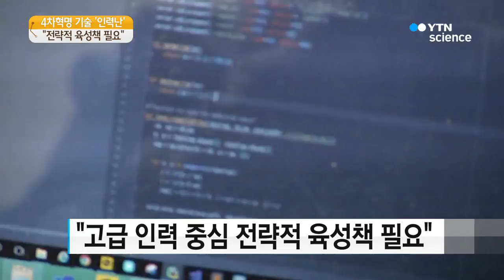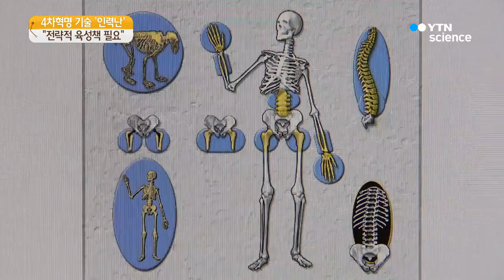주목받는 블록체인·인공지능..."사람이 없다" / YTN 사이언스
[앵커]
4차 산업혁명을 이끄는 주요 기술로 인공지능과 블록체인을 꼽는데요.

하지만 이와 관련한 국내 업계는 인력난에 허덕이고 있습니다.

정부가 대책을 내놓고 있지만 고급 인력을 키우기 위한 전략적 접근이 아쉽다는 목소리가 높습니다.

이혜리 기자의 보도입니다.

[기자]
농·축산물 유통 시스템에 블록체인 기술을 적용하는 방법을 집중적으로 연구하는 곳입니다.

블록체인 응용 사례부터 기본이 되는 핵심기술까지, 연구자들은 이곳에서 관련 연구를 거쳐 석·박사급 블록체인 전문가로 성장합니다.

[박수용 / 서강대 지능형 블록체인 연구센터 소장 : 학생들이 연구개발을 통해서 산업체에서의 응용 능력, 기본적인 기술에 대한 개발 능력 이런 것들을 습득하고 그래서 산업체에 필요한 고급 인력을 양성하겠다는 것이 저희의 목표가 되겠습니다.]

이런 전문 기관을 통해 석·박사급 인력을 포함해 2022년까지 블록체인 인재 만 명을 배출하겠다는 것이 정부 계획입니다.

[이재형 / 과학기술정보통신부 과장 : 기업이 필요로 하는 블록체인 전문 인력을 만 명 수준으로 확대해서 기업의 수요도 충족하고 블록체인 기술도 더 발전시켜 나가도록 하겠습니다.]

인공지능 분야도 2022년까지 석·박사급 고급 인력 5천 명 양성을 목표로 하고 있습니다.

하지만 이런 속도로는 이미 한국을 앞서가는 중국 등 경쟁국을 따라잡기 어렵다는 지적이 나오고 있습니다.

관련 산업의 국내 시장 규모는 2020년까지 수십조 원대로 가파르게 성장할 것으로 전망됩니다.

하지만 성장의 동력이 될 전문 인력은 지난해 기준으로 각각 600여 명 수준에 머물고 있기 때문입니다.

따라서 당장 전문 인력 수를 크게 늘리는 대신 핵심 기술을 만들어 낼 고급 인력 중심의 전략적인 육성책이 필요하다는 목소리가 나오고 있습니다.

[이경무 / 서울대 전기정보공학부 교수 : (중국이나 미국과 비교해서) 질적인 쪽으로 결국 승부를 걸고 노력을 기울여야 하는 입장이긴 합니다. ##0056~ 고급인재, 그런 인재를 확보하고 양성하는 프로그램에 대해서 조금 더 우리가 노력하고….]

전문가들은 이와 함께 의료 관련 인공지능 기술 등 우리나라가 상대적으로 유리한 위치에 있는 분야의 인재를 키우는 족집게 전략도 필요하다고 지적하고 있습니다.

YTN 사이언스 이혜리입니다.